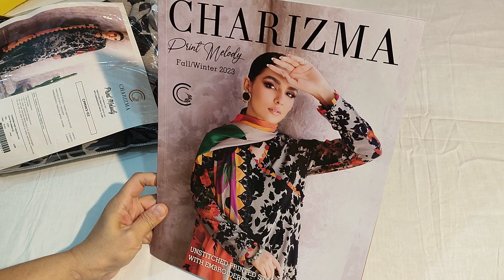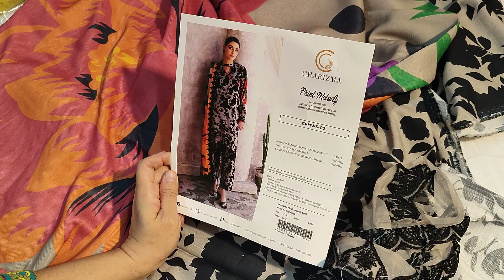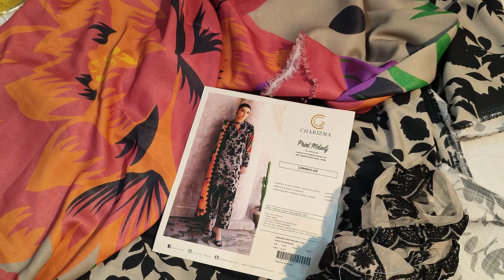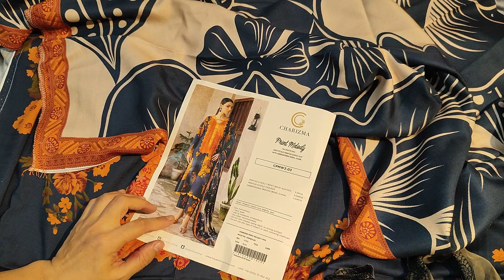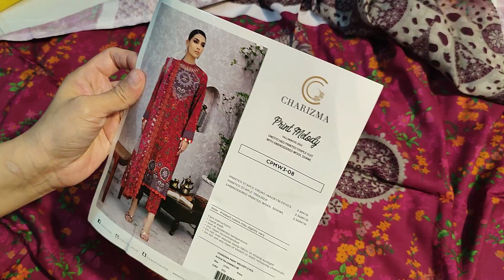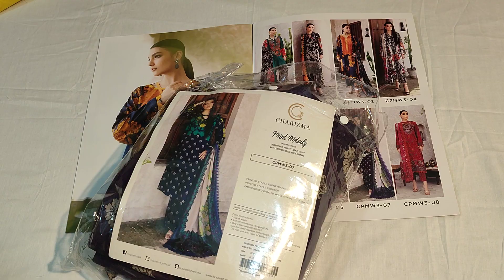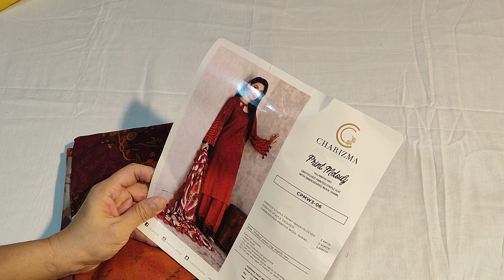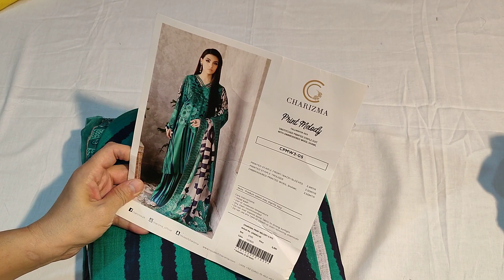Charizma || Print melody || emb || wool shawl @nisaacollection8656 03214682545